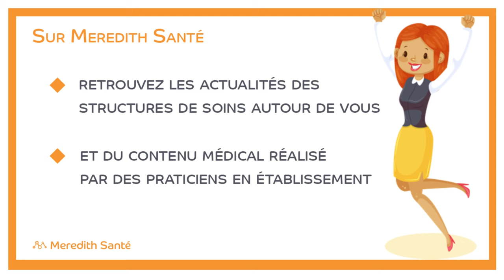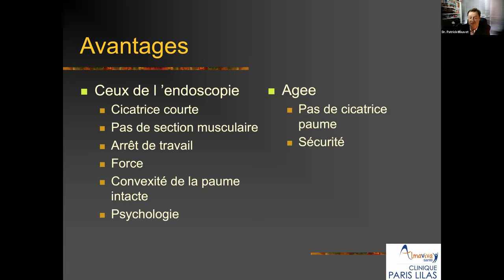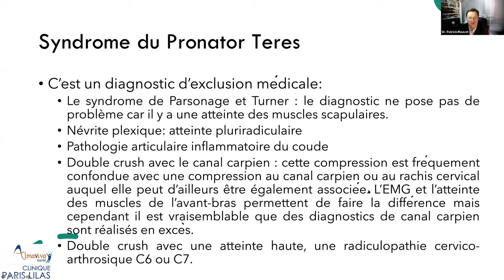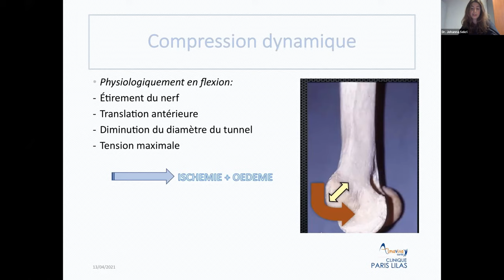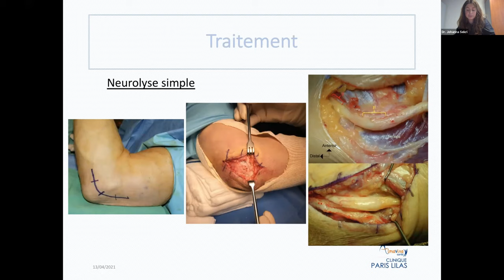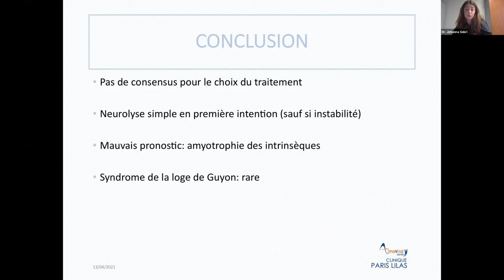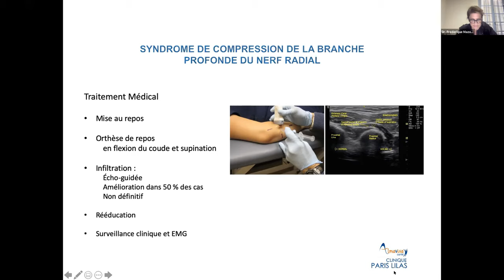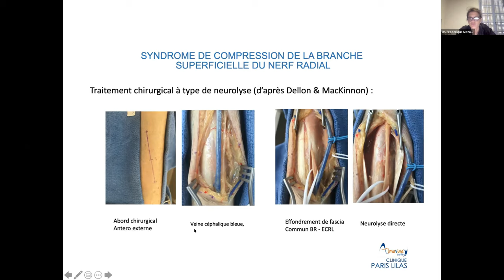Les syndromes canalaires du membre supérieur : du plus fréquent au plus rare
Conférence en ligne : Les syndromes canalaires du membre supérieur : du plus fréquent au plus rare
Animée par les Dr. Patrick Houvet, Dr. Johanna Sekri et Dr. Frederique Mazodier-Thervet, chirurgiens orthopédistes à la Clinique Paris Lilas

Comment ne pas tomber dans les pièges diagnostics et savoir reconnaître les diagnostics différentiels ?

Programme
- Syndrome d’un canal carpien
- Compression du nerf ulnaire au coude
- Syndrome du tunnel radial
- Syndrome du canal de Guyon
- Compression du nerf median au coude
- Compression du nerf interosseux antérieur